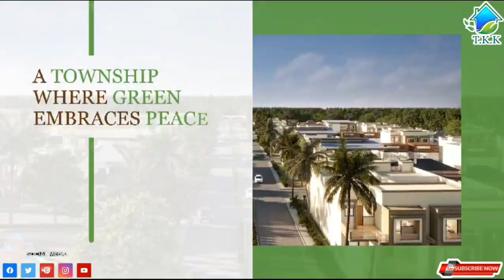ATownShipWhereGreenEmbracesPeace |PBRERASAS80PRO806 |CeeDeeGreenWoods |Punjab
#25%Immediate

#25%InTwoMonths